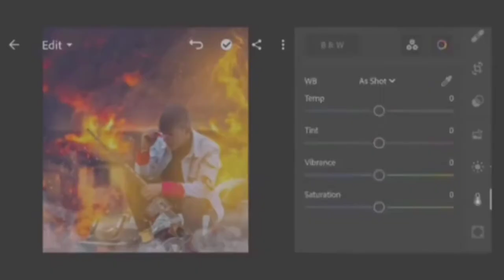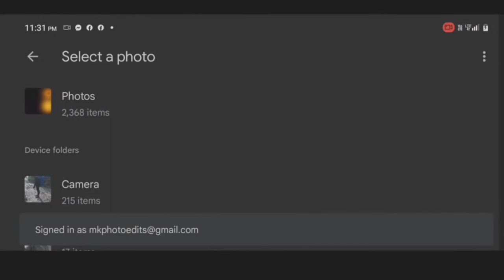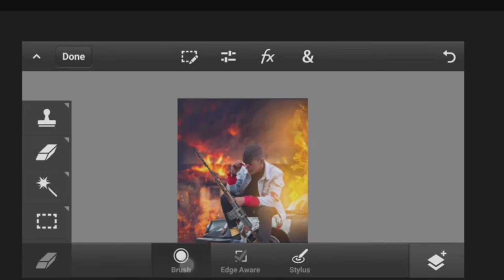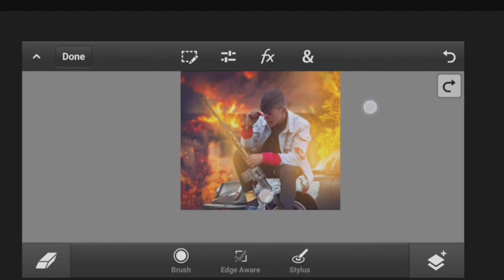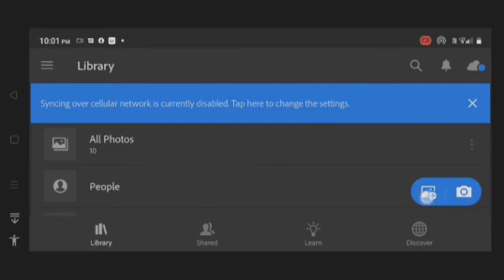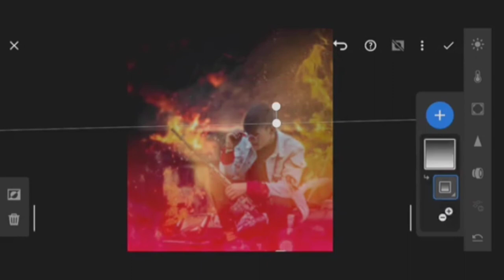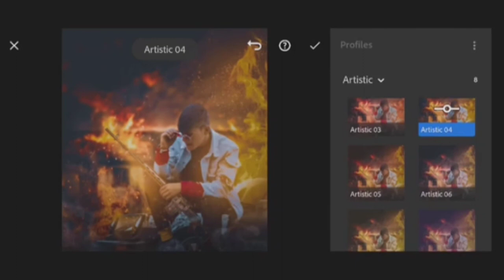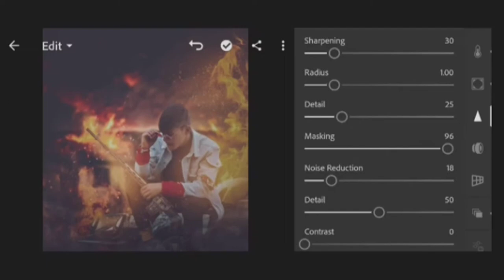GAMEING PHOTO EDIT GUN DOP EDIT IN PHOTOSHOP MOBILE PHONE PHOTO EDIT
HI

About _ this video is ( GAMEING PHOTO EDIT GUN DOP EDIT IN PHOTOSHOP MOBILE PHONE PHOTO EDIT )
Gameing photo edit photoshop use how mix Photo background and png etc